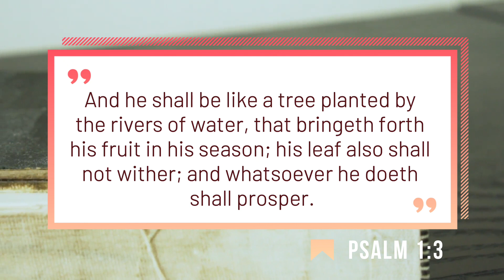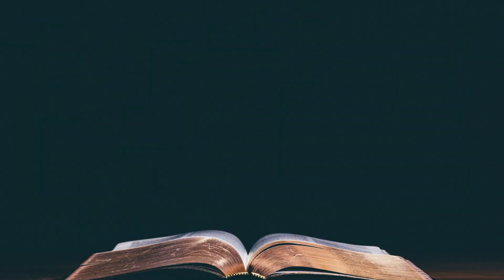Appreciating Your Seasons | Psalm 1:3